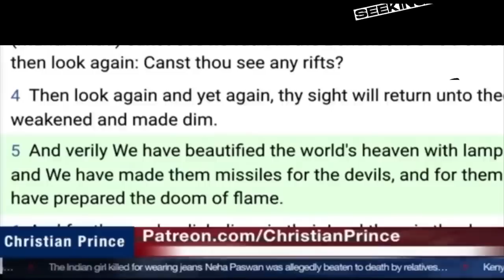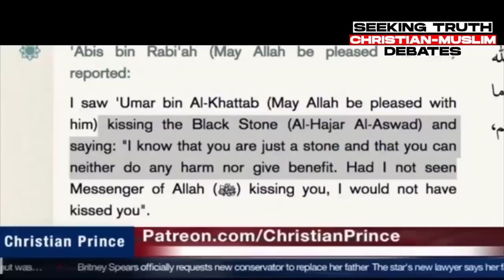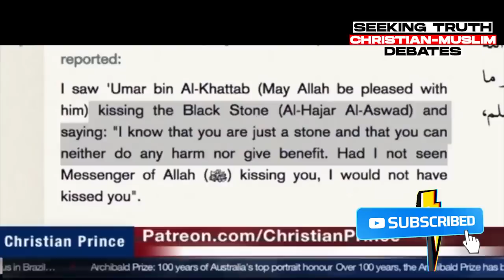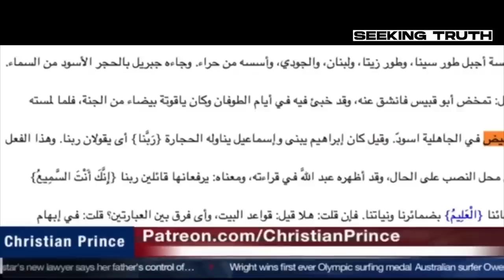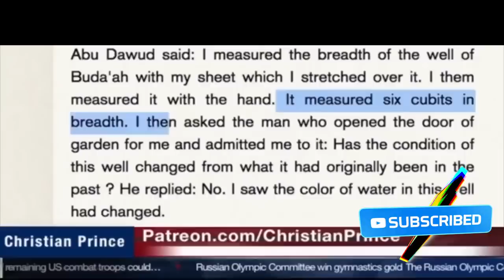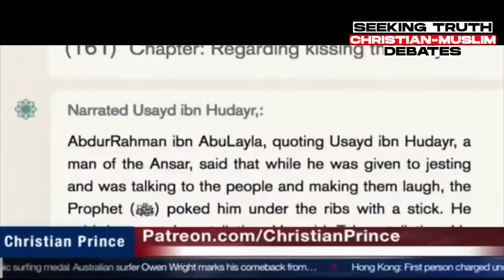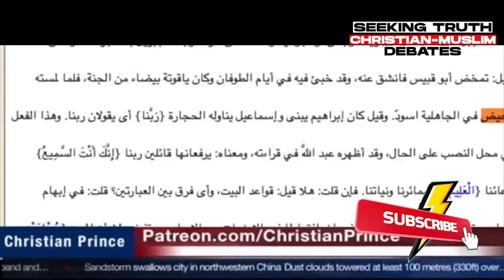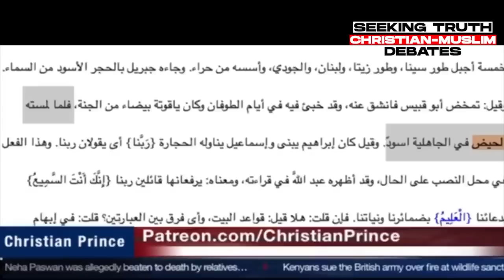Christian Prince Clarifies to a Wise Muslim How the Kiss to the Black Stone Has No Significance